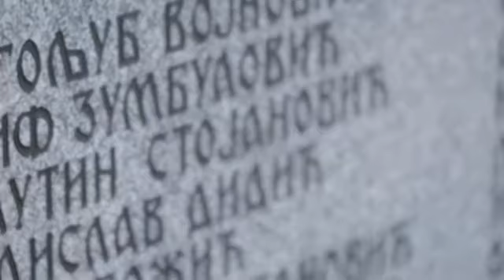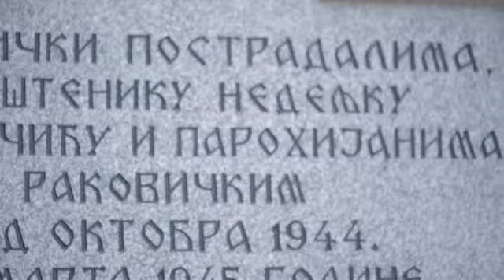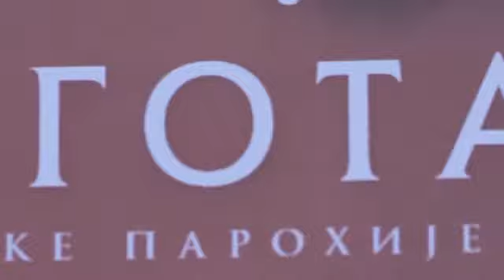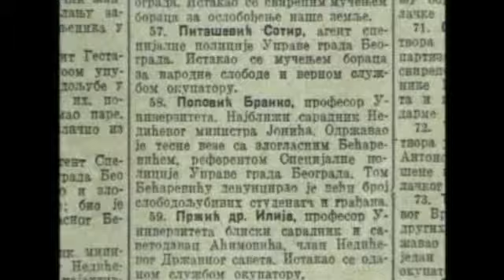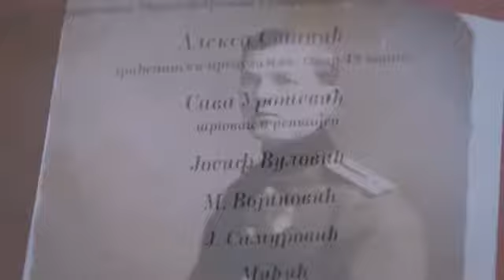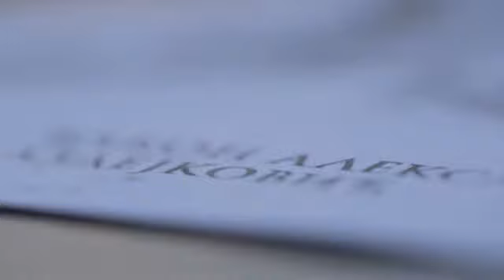Promocija knjige Golgota Rakovičke Parohije HD